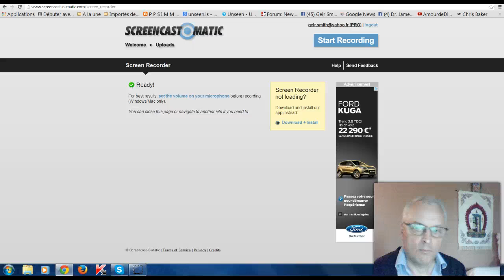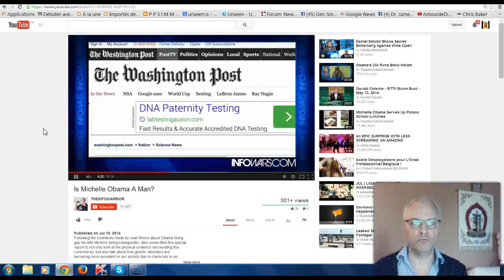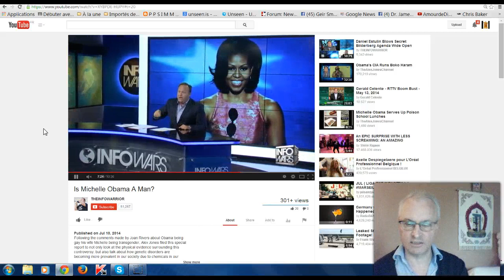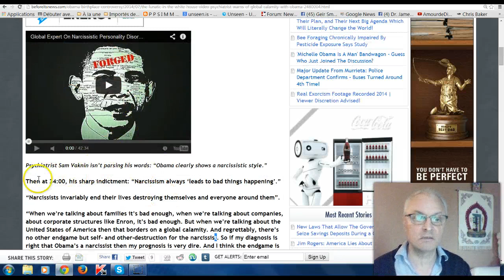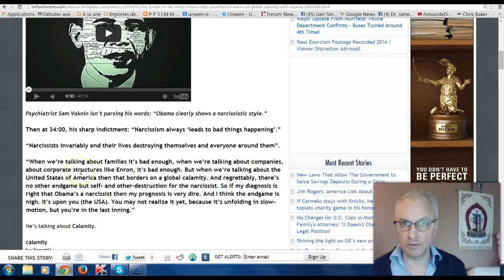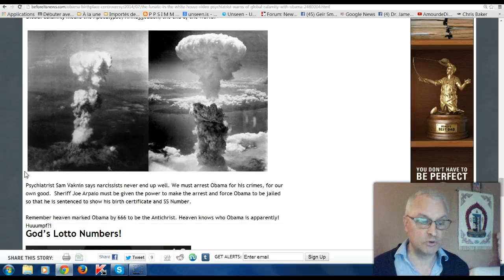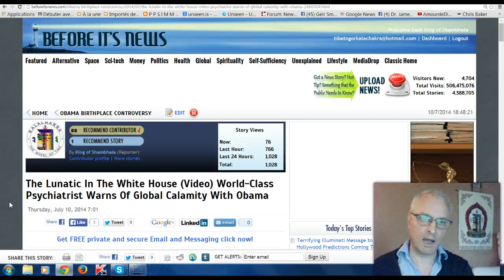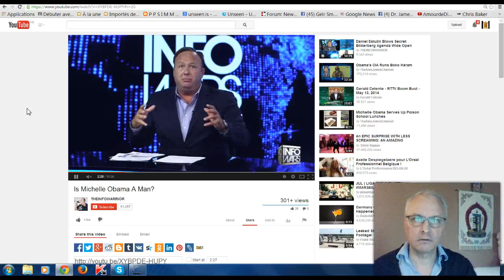Michelle Obama Is A Man Explained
"Michelle is a man" is becoming a big story. But the debacle of Obama's presidency is scary but is what Obama wants. Because he's sick like narcissists who need to self-destroy in order to be happy. Like Hitler or Staline etc... Obama's secret homosexuality and his sick mind will be revealed now.